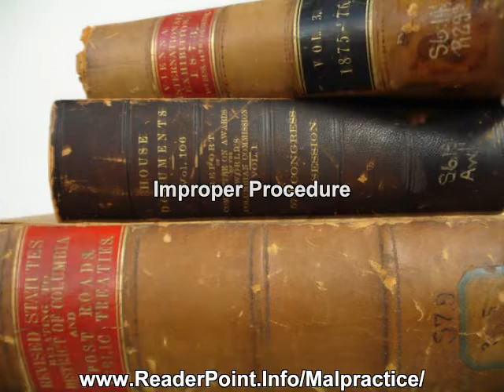Pennsylvania Medical Malpractice Lawyer